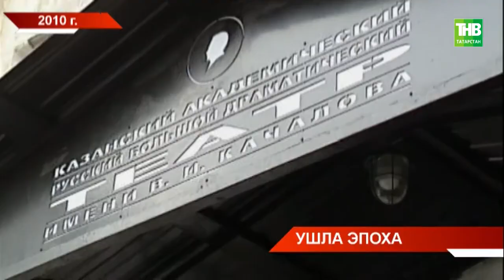У легендарного Олега Табакова с Казанью были особые отношения - ТНВ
Сегодня вся страна простилась с легендарным Олегом Табаковым. С Казанью у него были особые отношения. Он посещал город дважды. Татарстанские артисты были знакомы с ним лично. Каким его здесь запомнят?

Таяну ноктасы. В эфире: пн, вт, ср, чт - 19:00

7 дней. В эфире: вс - 19:30, 21:30

Координаты:
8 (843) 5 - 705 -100